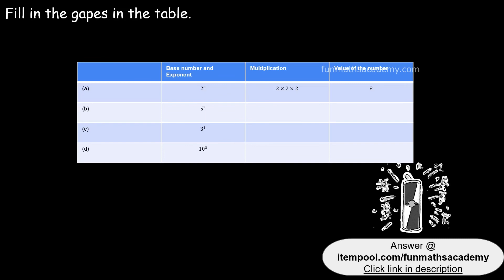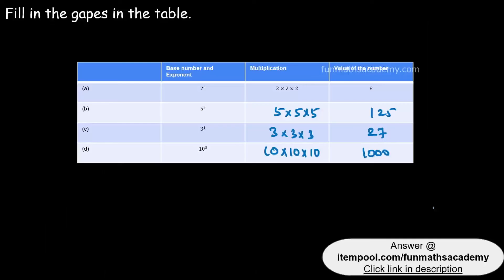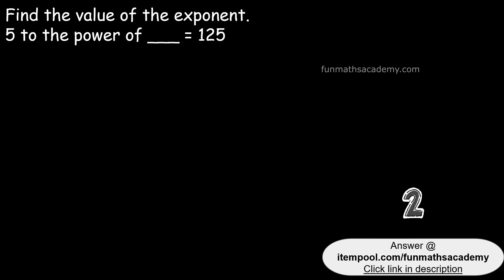Square and Cube Numbers | Exponents | Primary Math 16 | Tamil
TN STATE BOARD: CLASS 8
CBSE: CLASS 8
CAMBRIDGE: Stage 5&6
IB: PYP 5

Square numbers and Cube numbers have been explained through examples in Tamil

00:00 Square Number
04:04 Square numbers Examples
05:48 Cube Numbers
10:07 Cube Numbers Examples
11:03 Exponents
13:02 Exponents Examples

FunMathsAcademy provides math online tuition to Cambridge, IB, CBSE & State board students for 'Primary (1 year)' and 'Lower Secondary (1 year)' programs. Three years syllabus will be covered in 1 year.